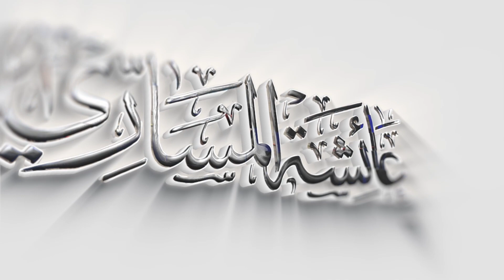النائب عائشة المسارّي توضح اليه تقديم الخدمات التي سيتم تنفيذها تباعا لمنطقة السبع ابكار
بالفيديو النائب عائشة المسارّي توضح اليه تقديم الخدمات التي سيتم تنفيذها تباعا لمنطقة السبع ابكار من شبكات مجاري واكساء للشوارع
للنائب عائشة غزال المسارّي